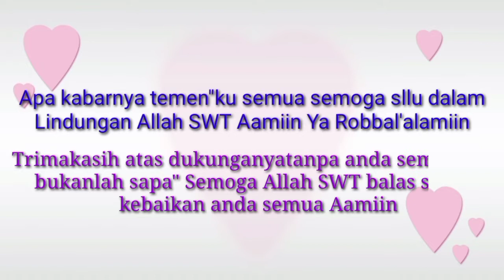Pelantikan Pengurus Baru Majlis Ta'lim Halaqoh Ahad Hong Kong 2021~2022